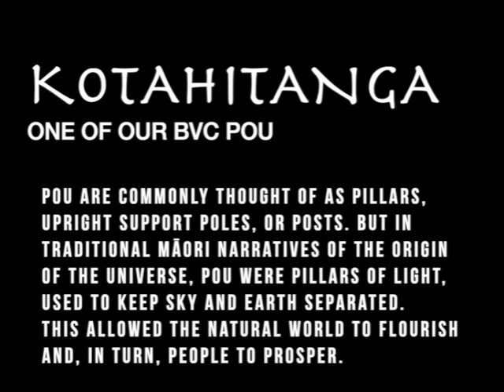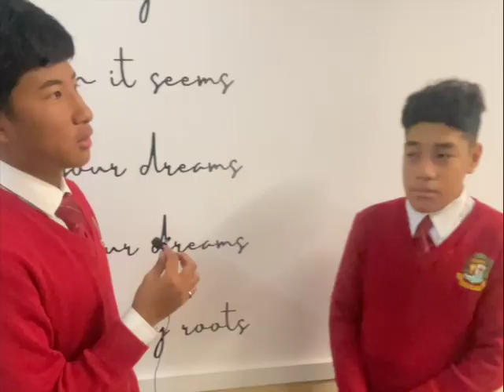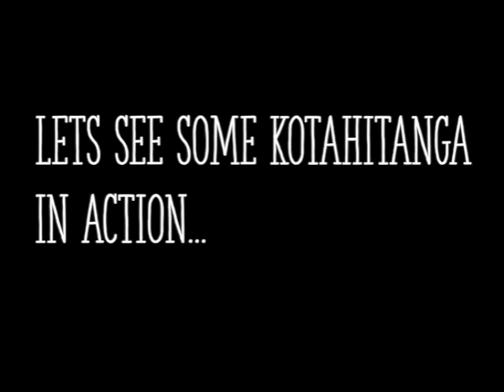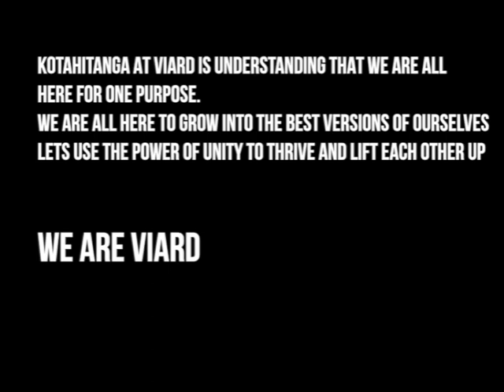Kotahitanga at BVC